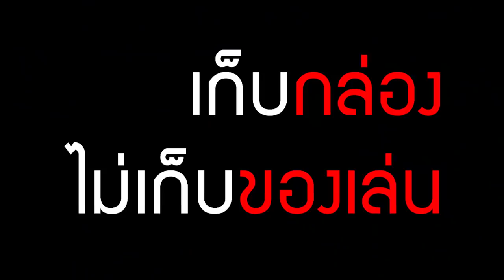ดราม่าวงการของเล่นกับท่านกล้า Klamasii | HOBBY BREAK PODCAST EP.05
PAGE: Klamasii